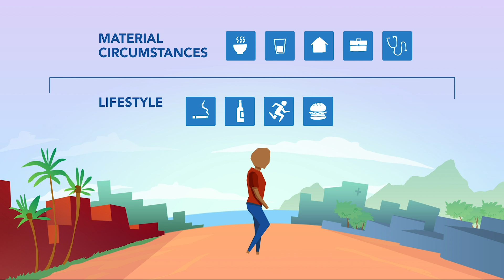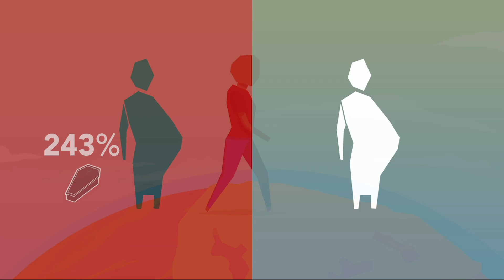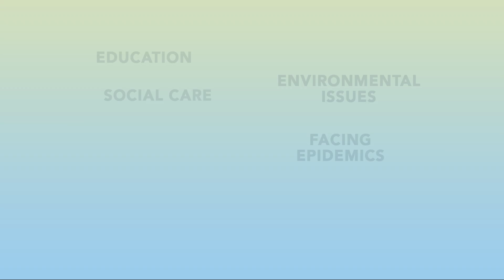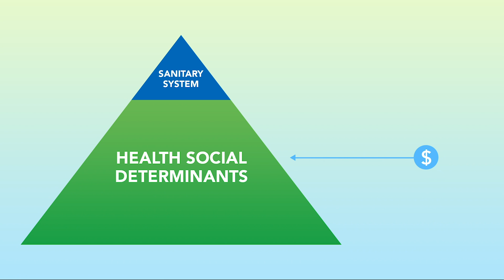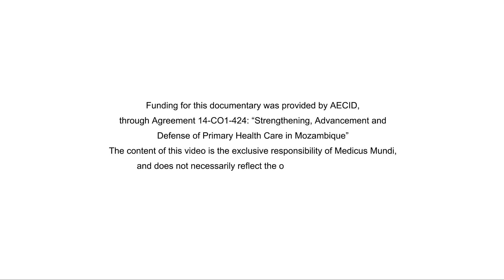Social Determinants of Health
There are many circumstances that influence our health, beyond genetics and lifestyle, are the social determinants of health, which explain the unjust and avoidable differences in the form of illness and death among population groups. Public policies that affect these determinants are essential to guarantee the right to health.